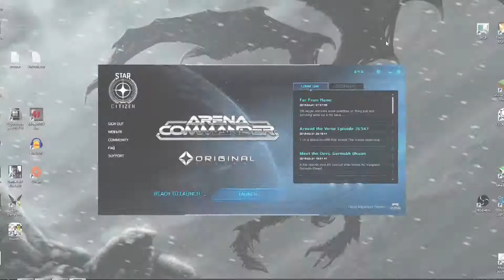Into space with Star Citizen. Shanksi dons his space helmet and floats around a bit.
After subscribing in September 2013 and having a go back in 2014, Shanksi puts his new GFX card to the test by jumping into the crowdfunding behemoth that is Star Citizen. It looks good but the SC universe is currently limited to arenas. I certainly look forward to the future.

Oh, and my new card is a:
KFA2 GeForce GTX 970 OC Silent "Infin8 Black Edition" 4096MB GDDR5 PCI-Express Graphics Card

All that fish must have something to do with April the 1st.